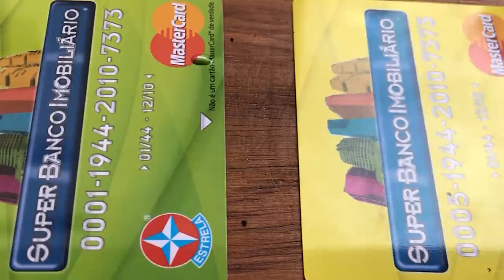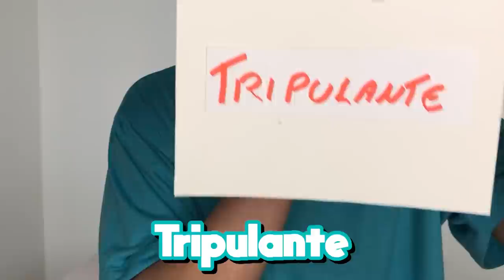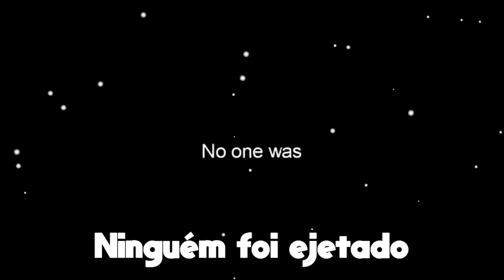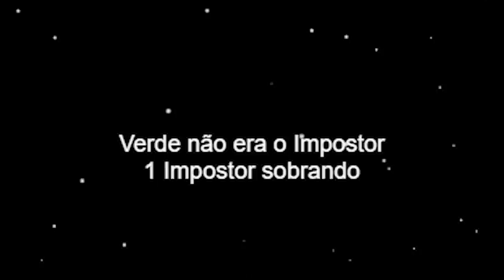JOGAMOS AMONG US NA VIDA REAL 3! - (Impostor IQ 999,999,999)